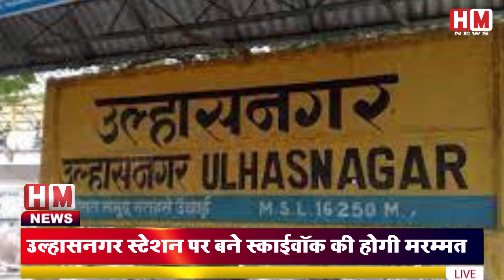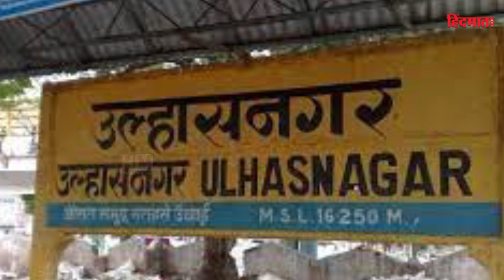Ulhasnagar स्टेशन पर बने स्काईवॉक की जिम्मेदारी अब महानगरपालिका की, देखें VIDEO - HM News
In the context of the maintenance of the skywalk built 12 years ago in the local railway station premises for the convenience of pedestrians, the Mumbai Metropolitan Region Development Authority clarified its role and said that the skywalk built at Ulhasnagar station was handed over to the Ulhasnagar Municipal Administration in the year 2017. has gone. Taking care of it is now the responsibility of Ulhasnagar Municipal Corporation.